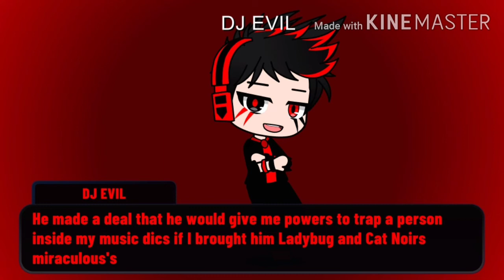DJ EVIL TALKS